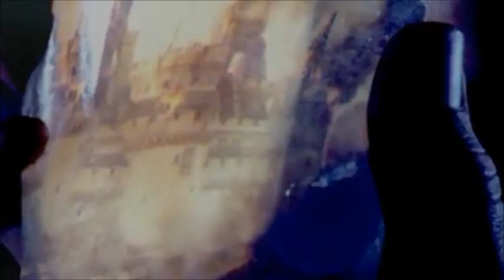Merlin--Lady Morgana// "I can take it no more..."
EDIT// Dear Youtubians,
Originally, this was supposed to be with Blue Eyes by Within Temptation. But YT made me switch the audio. So now it's Dance of the Swans
Lady Morgana ((well, I suppose she is technically a princess since she is Uther's daughter)) video.
Song: Blue Eyes by Within Temptation

Ps: whomever disliked this video has broken my heart. Thanks.